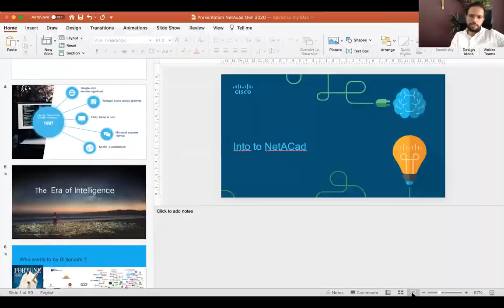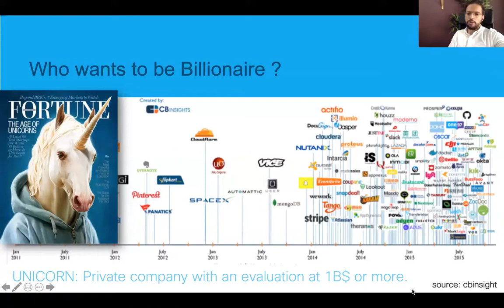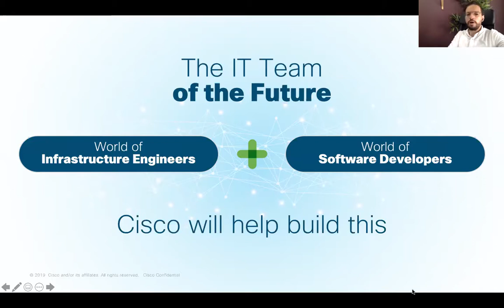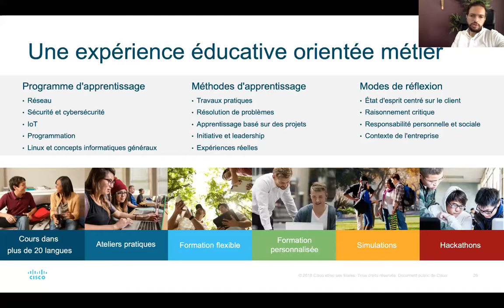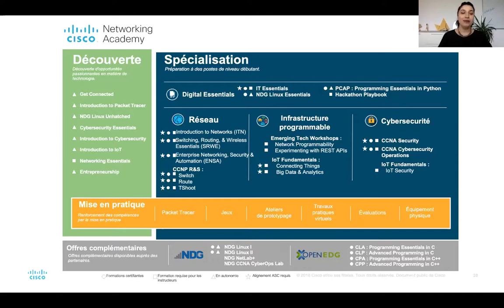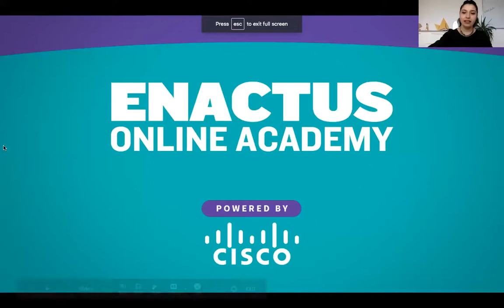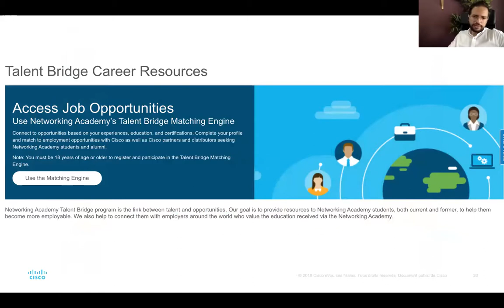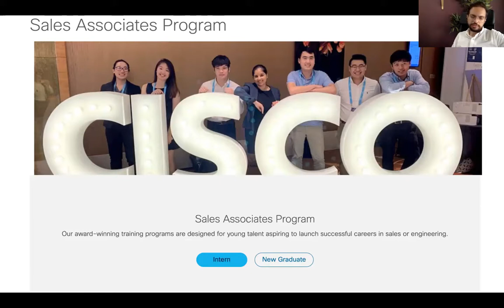SIF_2020: Partners' Talk: Cisco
One of the key events held during this first edition of the Sustainable Innovation Fest by Enactus, is the "Partners talk". A session during which we host an Enactus partner for a great discussion on our partnership, their programs and engagement for a better Morocco and a better world!